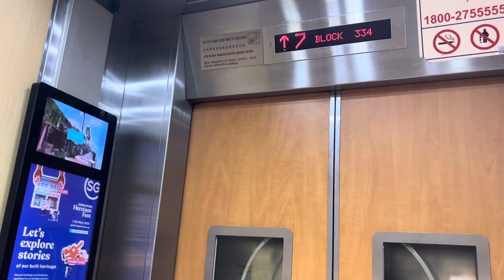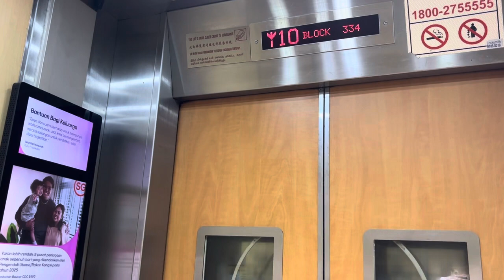HDB Block 334 Clementi || Sigma Elevator (Lift C)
Recorded on 2 May 2024. [VIDEO #3834] This is Block 334 Clementi Ave 2 @ Clementi, Singapore. There are 3 lifts in this block, serving 12 storeys. Lift C is maintained by Sigma, this lift is very comfortable & cooling.

Specifications:
Floors served: 1 - 12
Manufacturer: 9G
Year Installed: 2012?
Notes: Additional Installation under Lift Upgrading Programme (LUP)